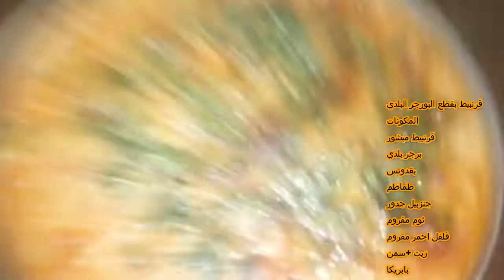صينية قرنبيط بلبرجر جديد بمناسبة رمضان - How to add fun to your life by making a tray of cauliflower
طريقه جديده من ماما لولو او اختكو الهام العشاب هنعرف بيها طريقه سهله ومغزيه جدا للاطفال والحوامل واحنا الاثنين طبعا وهتعجبكو ان شاء الله ومتنسوش اللايك والشير والاشتراك في القناه ودعمونا للاستمرار

تحياتي
العم طاطا
ماما لولو
سمسم وجو
A new method from Mama Lulu or your sister, Elham the Herb, we will know it is an easy and very meaningful way for children and pregnant women and we are both of course and you will like it, God willing, and do not forget to like and share and subscribe to the channel and support us to continue

My greetings
life of the herbs
Uncle Tata
mama lulu